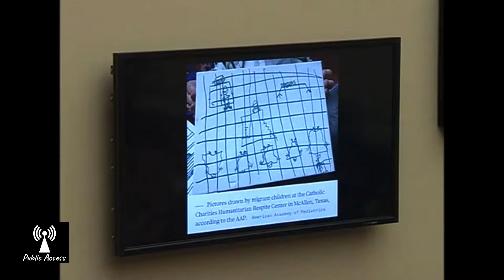Alexandria Ocasio Cortez and Dems Testify On Border Facility Conditions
PA-000441